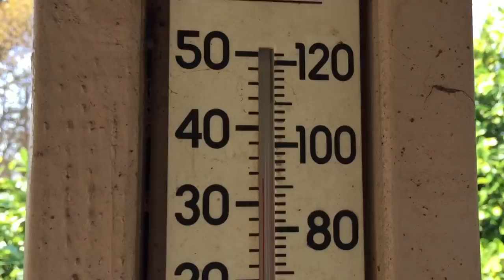HELP! I Can't Find My Turtle!! (Day 8)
If you could name a planet what would you name it?
oh and if you've seen my turtle please tell her to come home ;)